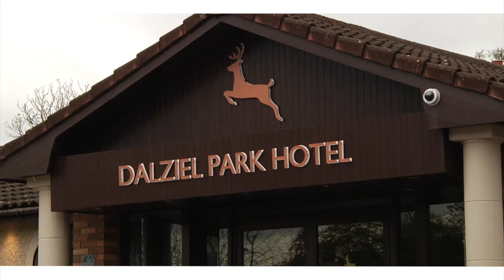The Wedding Of Beth & Stuart (Highlights)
At Dalziel Park, 9th November 2018

Video by White Orchid Wedding Films